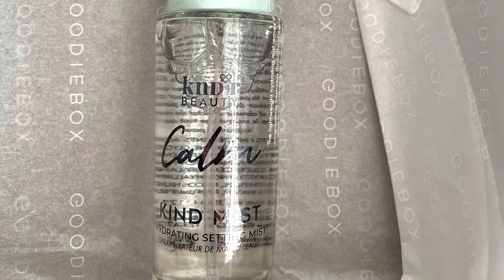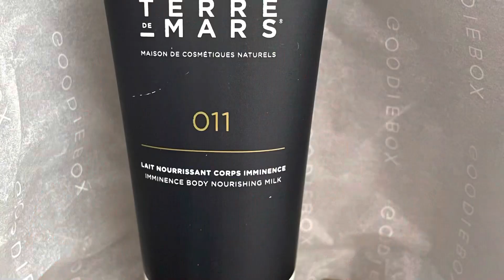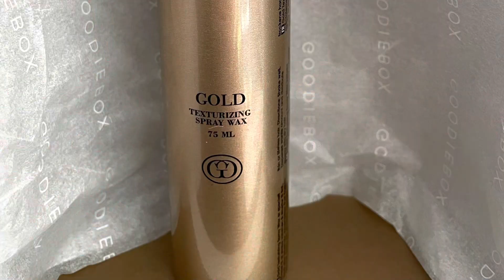Goodiebox Unboxing!! 📦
Watch me unbox goodiebox of january!
Dit zijn alle producten die ik heb gekregen in mijn box😃 zodat alsje er interesse in hebt je ze ook kan kopen, ook staat er een link als je zelf een goodiebox wilt.

Products:
Le concentré  hyaluronique

Teeez Crave Lip gloss in color Beautiful bad habbit